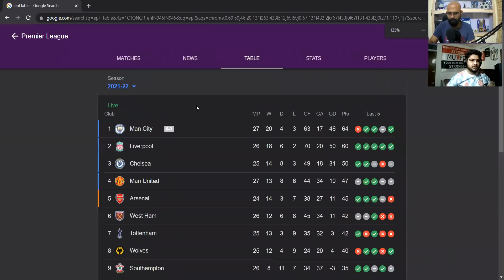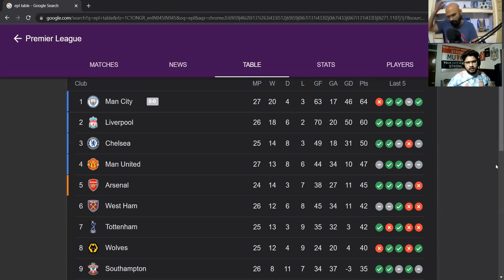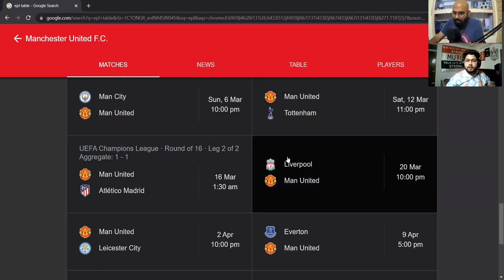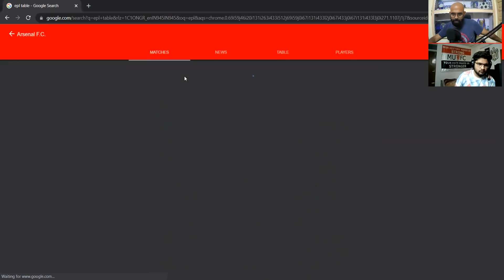Top 4 hopes over for Manchester United? Man United 0-0 Watford Reaction